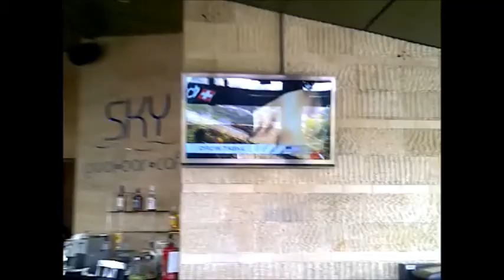Kempinski residences jakarta for rent 2 bedrooms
Kempinski residences jakarta for rent 2 bedrooms 2 bathrooms size 126 sqm fully furnished  has balcony price is USD $ 50,000 per year.